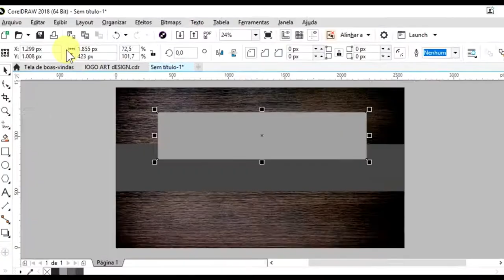Como fazer capa para YouTube no Corel Draw